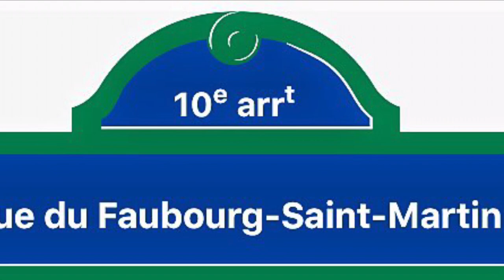WALK IN PARIS ( RUE DU FAUBOURG-SAINT-MARTIN ) 25/08/2020 PARIS 4K